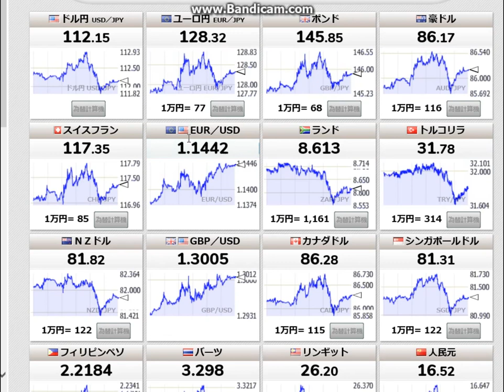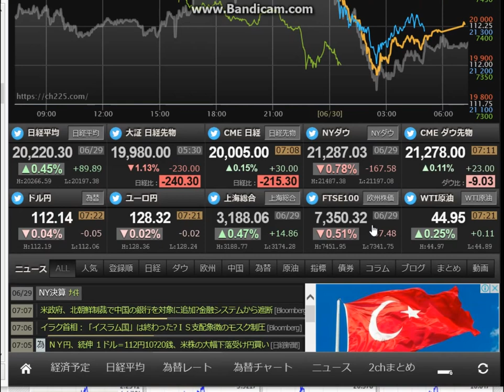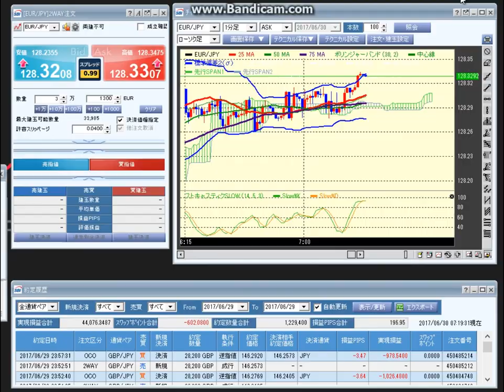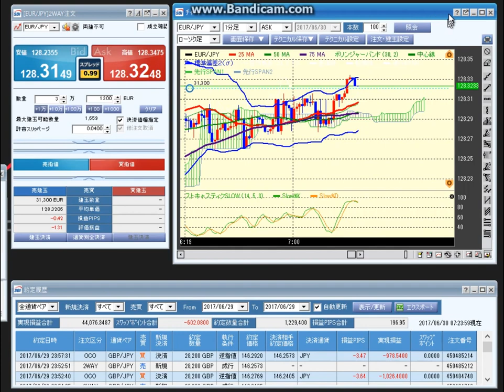先を読む20170630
先を読みましょう。
ダウは、167ドル安でした。
ドル円は、112.15円付近です。
高値112.19、安値111.93です。
値幅26銭です。
NASDAQは、-1.44％安です。
昨日の大反発は、やはりだましでしたか。
上げた分下げてます。
下げ相場なんですよね。
気を付けていきましょう。

■みんかぶ
短期決戦プロフィール

■運営サイト
南国市場

■運営ブログ
アキオの通販生活DX

twitterアカウントは、@soopy360です。